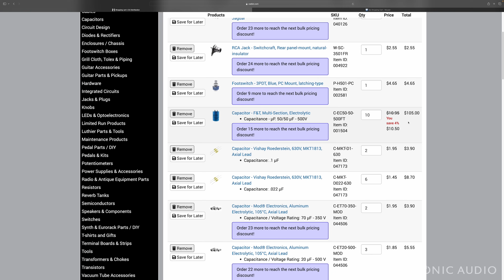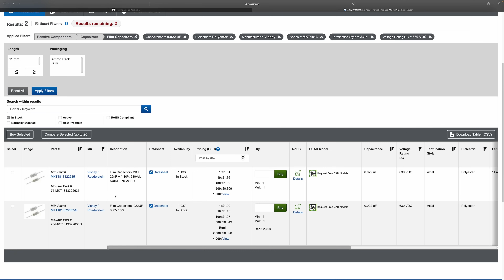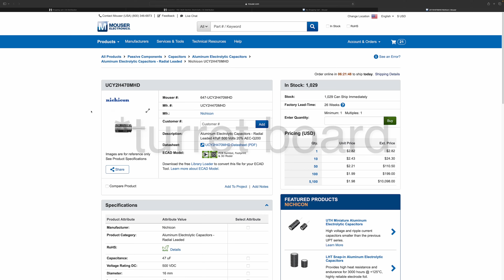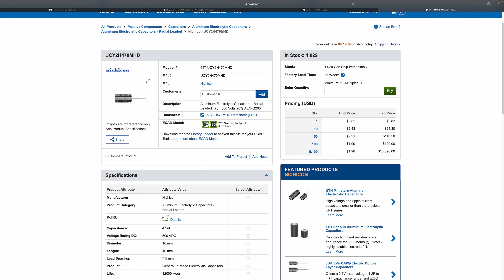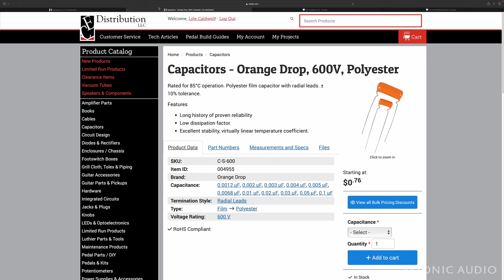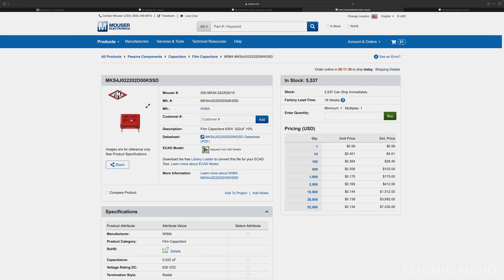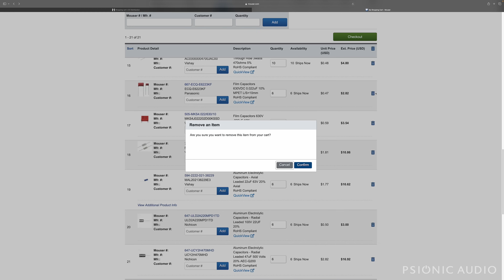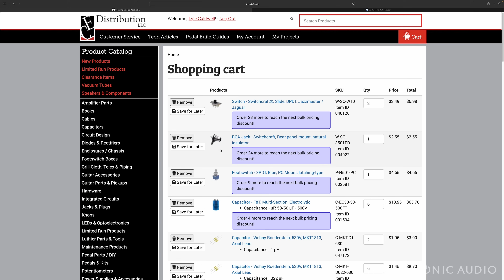Even More Boring | Parts Part 2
Some important stuff I didn't get to yesterday.

These are things I get asked about a lot :

Amp Tech Gear Used :

Hakko FX-951 soldering station
Weller SPG 80L soldering iron (chassis work)
Rigol DS1054Z digital oscilloscope
Thsinde 18B+ digital multimeters
Kester 60/40 solder
Techspray #4 No-Clean Desoldering Braid

Below are things that make this channel possible that people don’t usually think about. If any of these companies want to send me new and wonderful toys, I’m open to that. I can’t take free stuff when it comes to the amps I review, etc, but for the stuff below, bribe away!

Microphones/Audio Equipment :

Guitar Amps : Royer R-10 Hot Rod and/or Shure SM57 (noted in videos)
Voiceover Bench : sE Audio sE8 (small diaphragm condenser)
Voiceover Streaming : Shure SM57 with shockmount and windscreen
Voiceover Mic Arms : Elgato Wave Mic arms
Guitar Mic Stand : Gator Frameworks short weighted base stand with boom
Mic Cables and Guitar Cables : Mogami/Neutrik
Mic pre : MOTU M2
DAW : Logic Pro II on MacBook Pro 16 running Sonoma 14.5
Plugins : No effects other than level matching/normalization unless a recording
specifically has reverb etc added in post (rare, various Waves plugins)
Monitors : Yamaha HS7s
Monitor Stands : Gator Frameworks Desktop Clamp-On Stands
Monitor Isolation Mounts : IsoAcoustics Iso-Puck Minis
Headphones : Beyerdynamic DT 770 Pro (main)
Headphones : Sony MDR-7506 (alternate)

Video Equipment :

Camera : Sony ZVE-10 with SmallRig Cage (main)
Lens : Sigma f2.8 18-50mm (main)
Lens : Sony ZVE10 kit lens (rarely used)
B Camera : Apple iPhone 13 Pro (rarely used)
Tripod : SmallRig 71” with SmallRig Fluid Video Head
Streaming Mount : Elgato Master Mount S with SmallRig Ballhead
Bench Light : SmallRig RC 120D
Bench Light Diffusor : SmallRig Lantern Softbox
Bench C-Stands (light and overhead camera) : Neewer Pro SS Heavy Duty
Streaming Light : SmallRig RC 120B
Streaming Diffusor : SmallRig Parabolic Softbox
Streaming Light Mount : SmallRig 148CM Wall Mount Boom with Triangle Base
Various Other Lights : Neewer LED Panels with Neewer Softboxes

Video Software :

Phantom LUTs
Paul Leeming LUTs
Ecamm Live (streaming software)